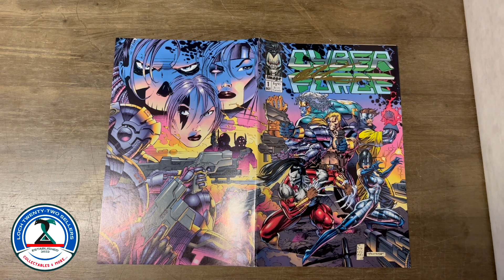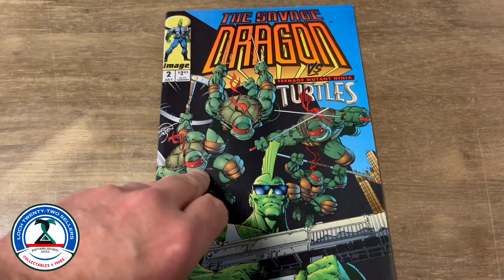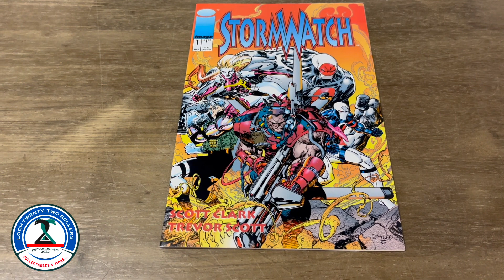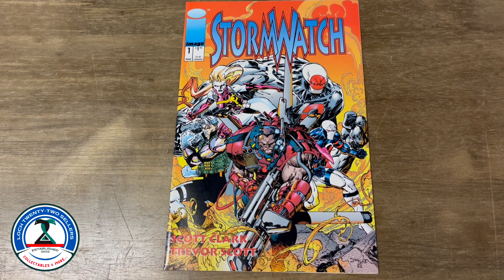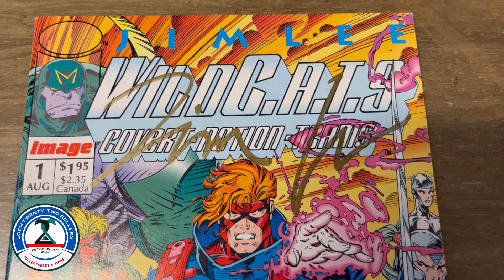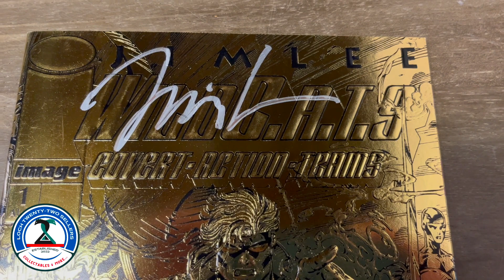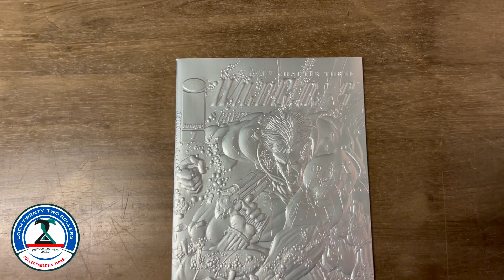UNCLE RUSS' COMIC TALK - ISSUE 0022 - LOCH22_SELLERS on eBay - with MING CHEN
Join Uncle Russ as he bullshits his way through this week's books for sale on eBay...  Link to eBay store below...